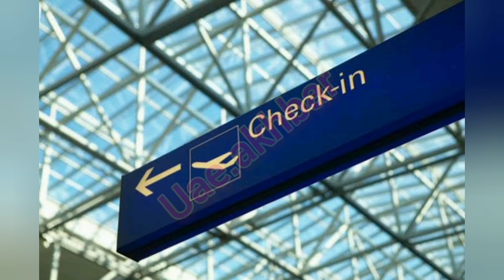UAE Airport News,UAE Airport Closed,UAE News Today live,Dubai Live News,UAE AKHBAR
ICA Approval Latest News,ICA Approval New Update,ICA Approval Latest Update,ICA Approval UAE,UAE AKHBAR

ICA LATEST UPDATE NEW VIDEO 26/12/2020

How To Get GDRFA Approval ?

ica approval news today,
ica approval uae latest news today,
ica approval latest updates,
ica approval uae
ICAApprovalAbu DhabiNews
ica approval uae new update
ica approval uae tamil,ica approval malayalam,
icaapproval covid19testmalayalam,
ica approval60days
ica approvalgreensignalvalidity,
ica approvalgreensignalcheck,
icaapprovallatest update,
icaapproval60 days

visit visa rules in uae covid 19,
uae visit visa 2020,
new uae visit visa 2020,